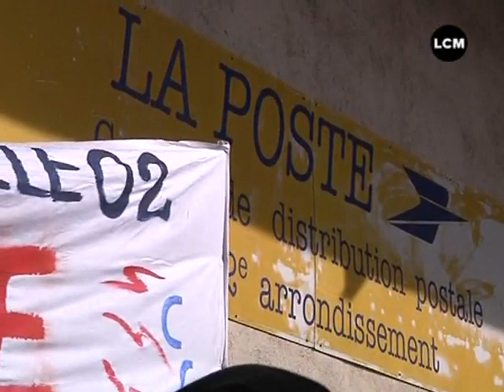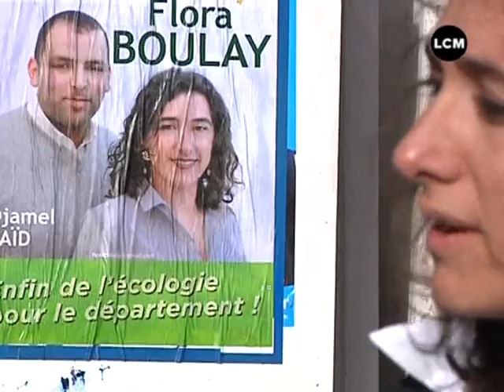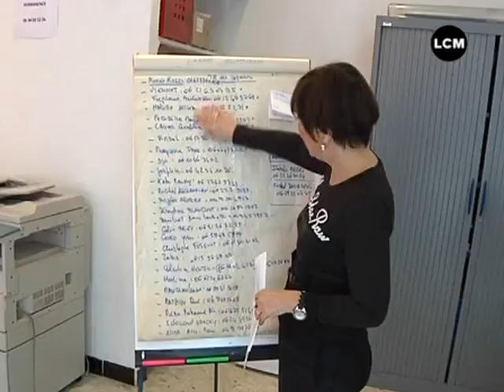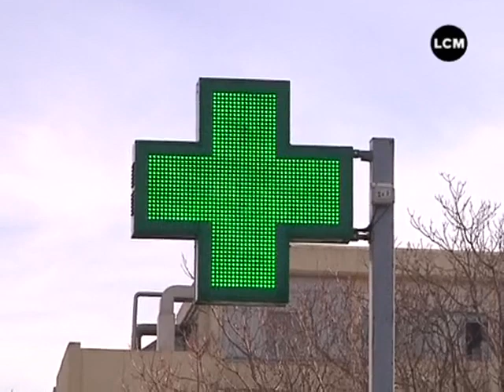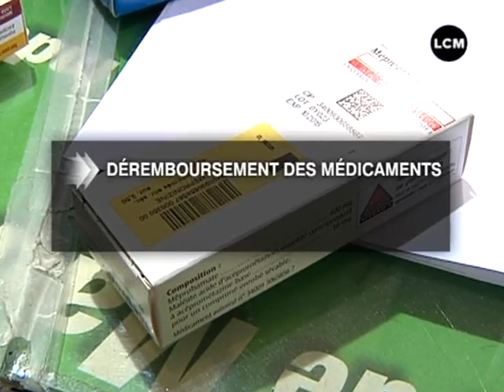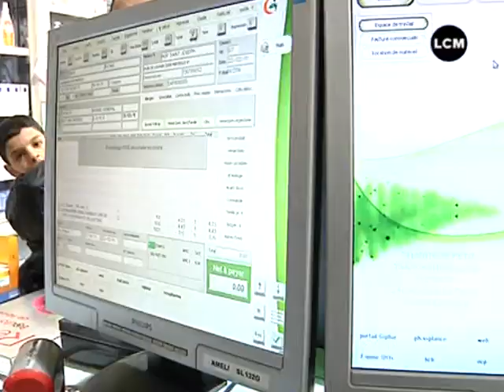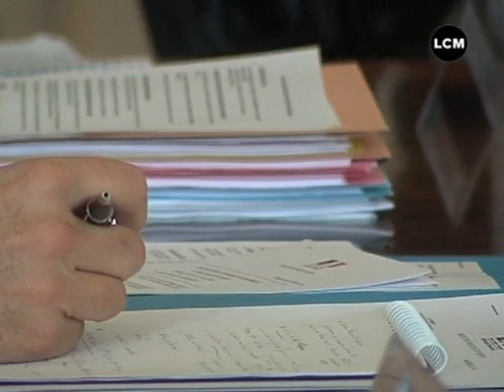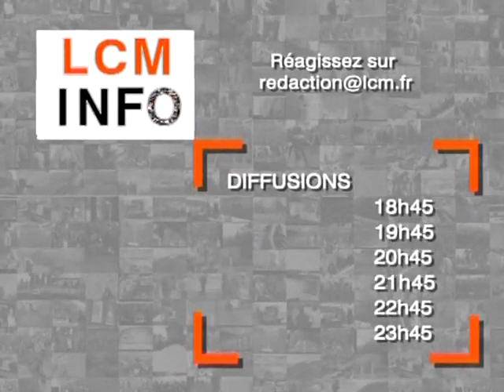JT Marseille - LCM Info du 22/02/2011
DROITS RESERVES. Pour conserver ce reportage